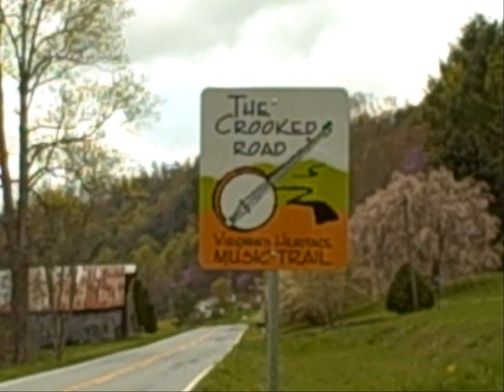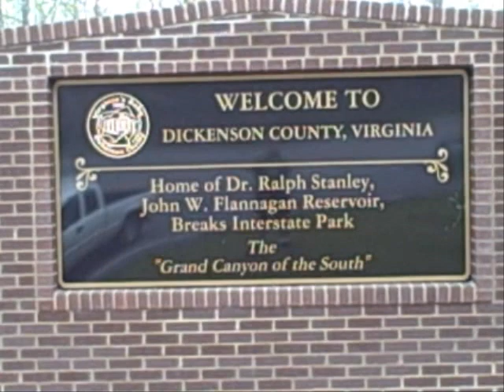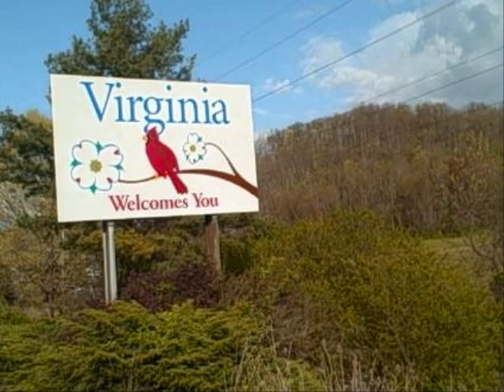Follow Me Down The Crooked Road By Ike Mumpower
Follow Me Down The Crooked Road is a videos
and song of road winding through the state of Virginia, Highway 58 from Franklin County to Dickenson County Virginia where some of the greatest recordings of country music was made. Taking in the Birthplace of Country Music in Bristol, Virginia and the Ralph Stantley Museum in Clintwood, Virginia and the Carter Fold in Hiltons, Virginia ending up in the Breaks Park. A great trip for the best scenic drive on the East Coast and some of the best country music anywhere. This song was written by Ike Mumpower .Website is